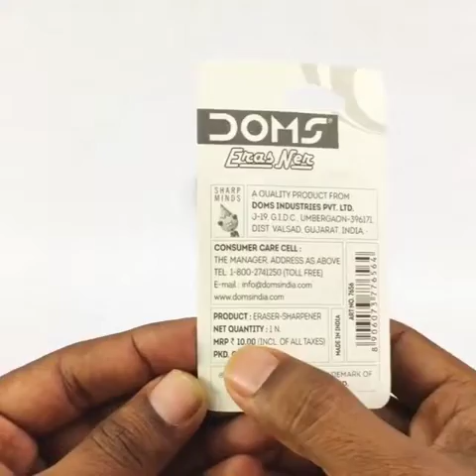Sharpner Cum Eraser - Combo kit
mini kit
Doms erasener
Apsara tidy up